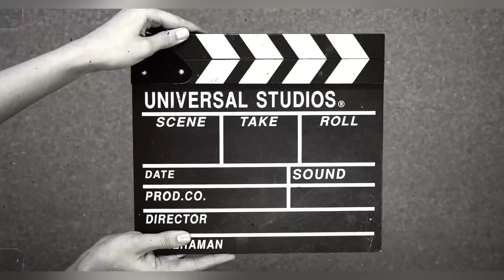Itna busy day 😥kis ka wait kiya college ka bhar 🫣❤️? kya kya kiya mana Aaj 😁🫣❤️trendingvideo